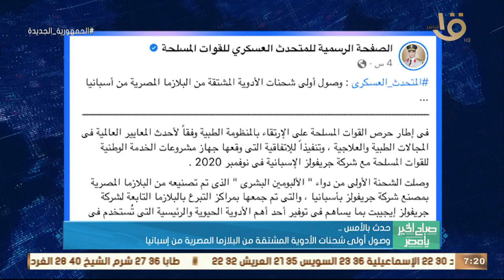صباح الخير يا مصر | حدث أمس.. الرئيس السيسي شارك في قمة "الكوميسا" الـ 22 في زامبيا